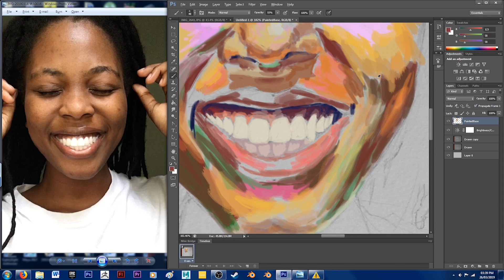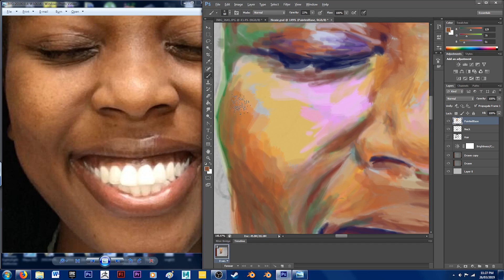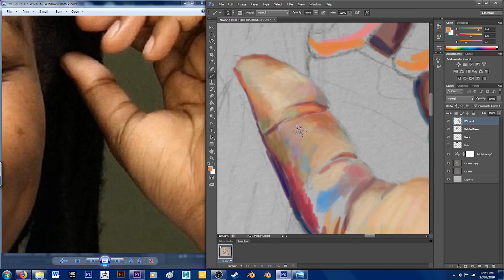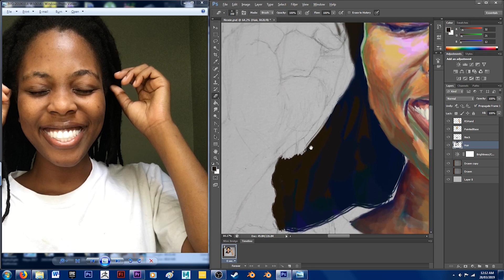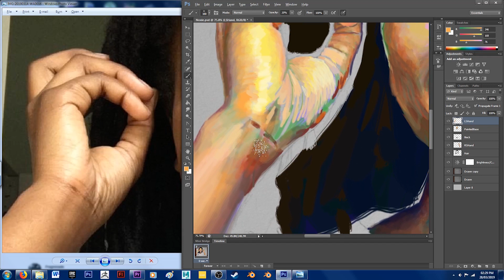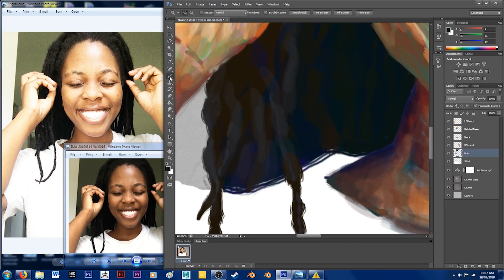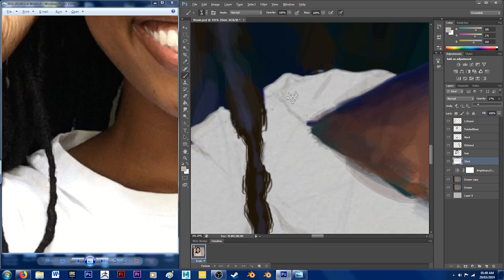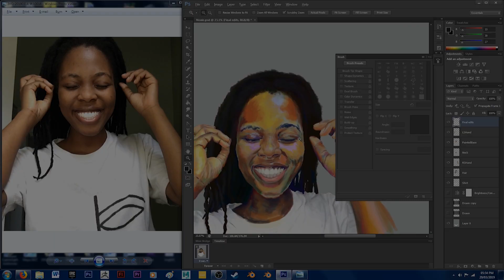Noxie | Digital Painting Timelapse | 01/04/2019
New commission for my friend Noxie!

Apologies for any weird sharp cuts to videos I was listening to in the backgroundI didn't manage to catch and edit out all of them ':) Also if the speed is a bit too fast, but hey, I had about 12 hours of footage to condense. Dang, didn't realise how long I'd been at it!

Hope you enjoy, and as always comments are welcome!

Music (all provided by MA Free):

1. [Liquid Drum N Bass] Interim Sound - Lucid

2. [Liquid Drum N Bass] Arrient - Nova [MA Free Premiere]

3. [Dubstep] Defsharp - Guardian